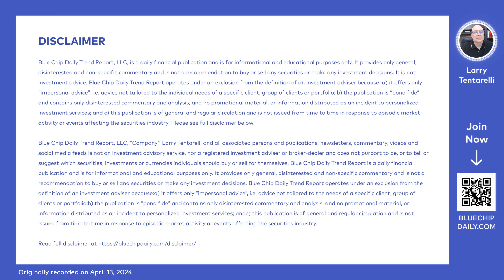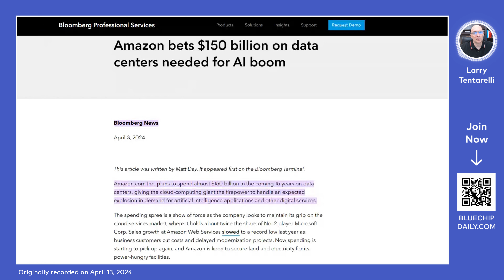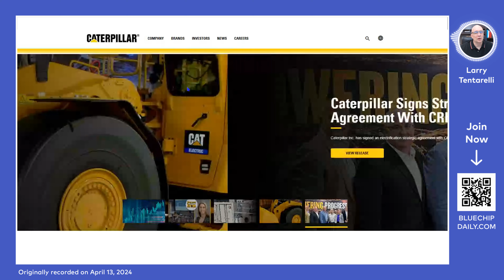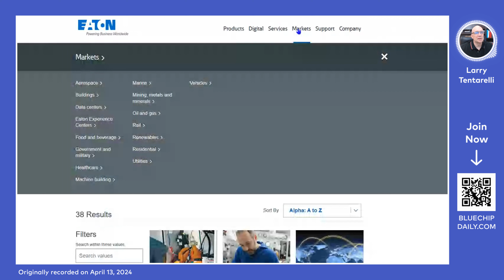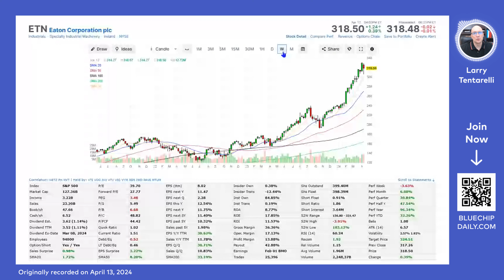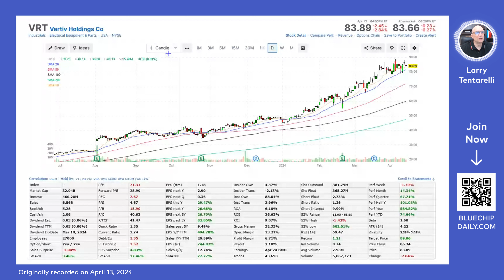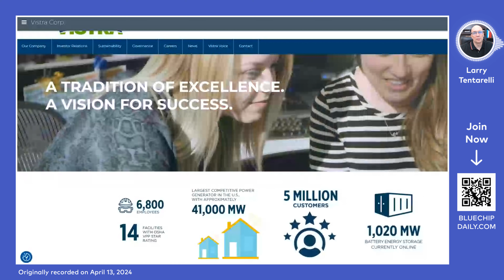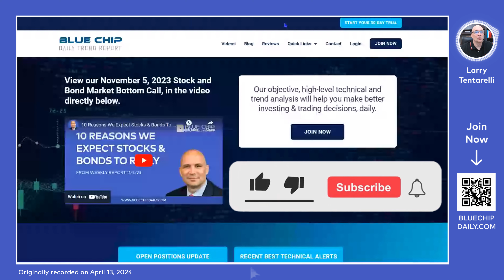Our Top 4 AI Infrastructure Stock Ideas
In this Weekly Video, Larry Tentarelli discusses his top four infrastructure stock picks to capitalize on the massive spending projected for AI and semiconductor infrastructure development, which could total between $750 billion and $1 trillion.

Larry highlights Caterpillar, Eaton Corporation, Vertiv Holdings, and Vistra Energy as companies poised to benefit from the construction and operational needs of these sectors. Larry also reviews specific financial metrics and stock performance of these companies.

00:00 Introduction and Overview Of AI Infrastructure Investment
02:08 Caterpillar Analysis
04:24 Eaton Corporation Analysis
06:33 Vertiv Holdings Analysis
09:02 Vistra Energy Analysis
10:40 Conclusion

💼 ABOUT LARRY
Larry Tentarelli is the President and Founder of the Blue Chip Daily Trend Report.

Larry has been actively involved in markets as a trader and investor since 1998 and was an advisor with Merrill Lynch for 5 years, before making the move to manage and trade his own accounts.

Larry has been posting his market commentary, technical views, and stock and ETF ideas on Twitter since January 2013.

Larry has been named “One of the Top 50 Twitter accounts for investors to follow” by CBS Marketwatch and one of the “Most Helpful Traders on Twitter”, in a broad-based Twitter poll.

Larry has also been interviewed by the CME, a guest on a variety of financial podcasts, a guest contributor for CBS Marketwatch, and Stockcharts.com, and quoted in the book “Trend Following”.